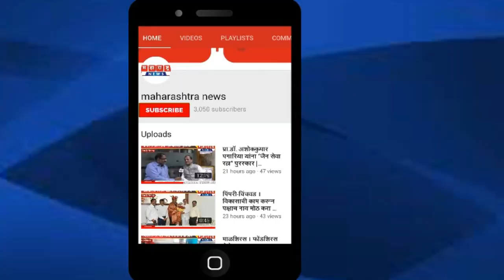बारामती | वानेवाडी येथील लसीकरण सुरू